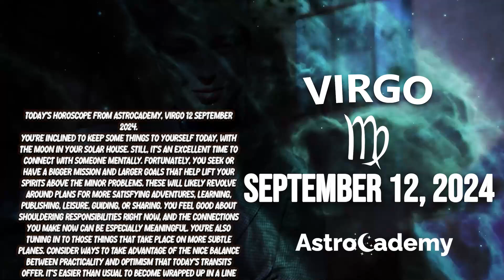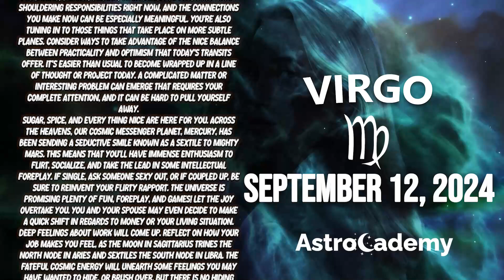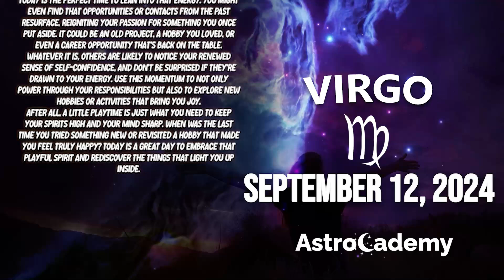😲 A MIRACLE ON YOUR PATH🙏🙌 VIRGO ♍❤ HOROSCOPE FOR TODAY September 12, 2024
Here is my Virgo forecast / horoscope for today Thursday, 12 September 2024. This applies to you if you are born under the astrological zodiac sun sign of Virgo. You can also check this reading if your are Virgo moon sign or Virgo rising star.

Today's horoscope Virgo -  September 12 2024 - ♎️
Astrocademy Look at your Virgo prediction  September 12 2024 ❤️

On your favorite channel, Virgo daily horoscope  September 12 2024, discover what destiny holds for you in love, health and money. Virgo daily horoscope for free, Virgo horoscope  September 12 2024, ♎️

Virgo Horoscope Today September 12 2024
Daily horoscope Virgo September 12 2024
Horoscope Virgo September 12 2024
Virgo September 12 2024

Virgo love horoscope September 2024
Virgo horoscope tomorrow astroyogi
Virgo horoscope tomorrow prokerala
Virgo horoscope  week